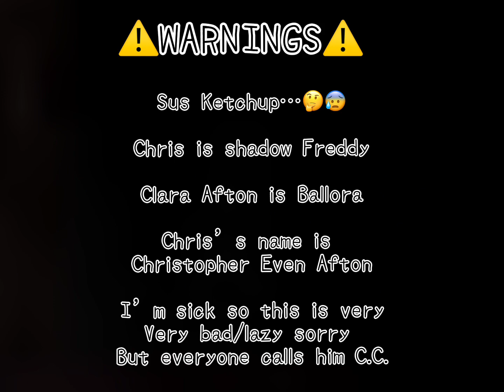Fnaf movie meets ⚠️MY⚠️Afton family!